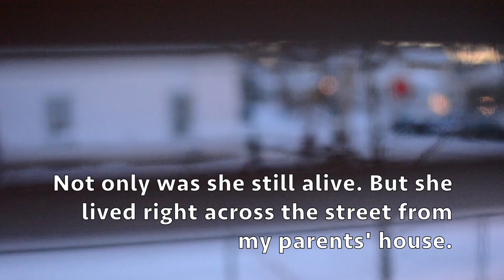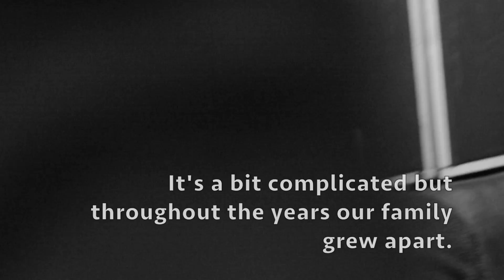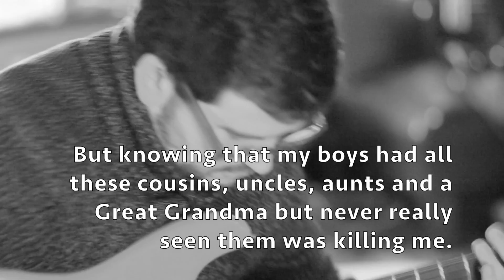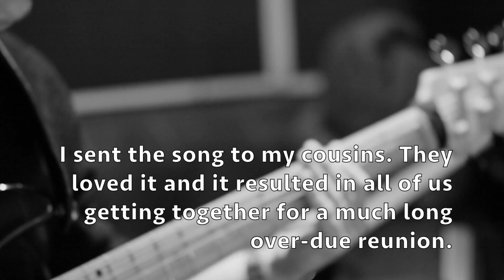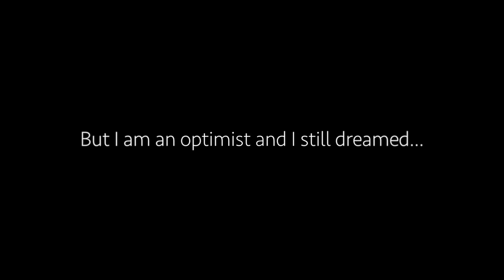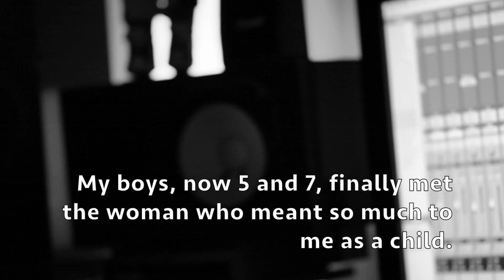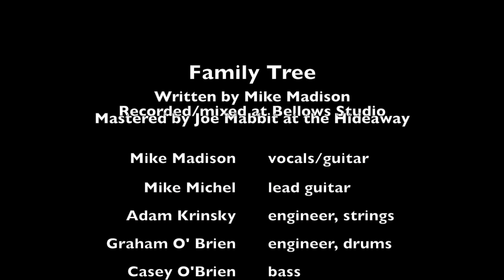The Making of Family Tree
Story Behind MaD SoN's song "Family Tree"